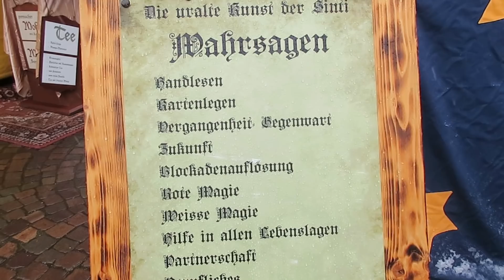VAMOS A UN MERCADO DE NAVIDAD MEDIEVAL | VLOGMAS Semanal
¿Qué visitar en Berlín? Te cuento sobre los museos y atracciones turísticas que puedes recorrer en tu viaje a Alemania, por ejemplo, el muro de Berlín o la puerta de Brandeburgo.

Guten Tag liebe Leute, soy Mariana, una mexicana en Alemania. En mi canal te cuento sobre la cultura alemana, cómo son los alemanes, costumbres alemanas y te comparto vlogs sobre vivir en Alemania.

Si quieres estudiar, viajar o vivir en Alemania no olvides visitar el sitio: